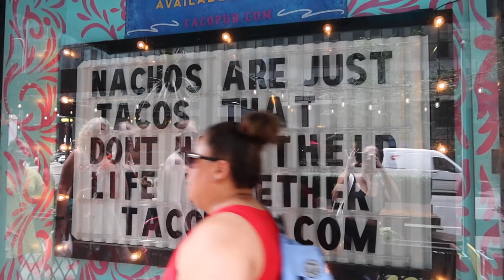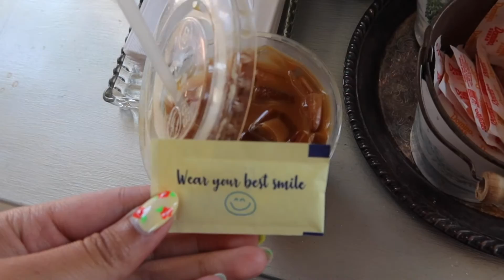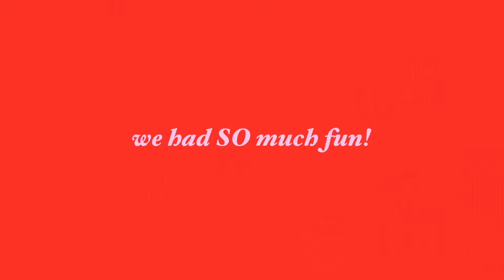CHICAGO 2021 VLOG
Chicago was definitely on my top trips for this year!

xoxo, Bre